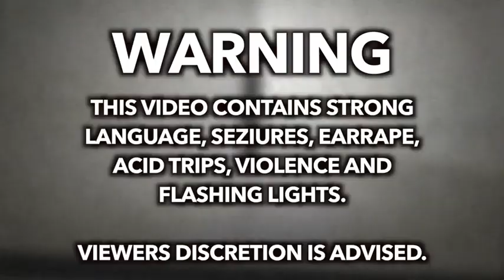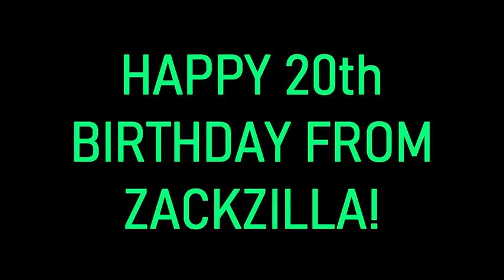d.w has gone crazy and trippy because she didn't get invited to zackzilla's birthday party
"Here is a new brithday YTP special that i just made.

Special thanks to @tvideshow4260 for the intro, outro and the watermark.

This YTP is dedicated to Terry Jones of Monty Python who has died at the age of 77 on January 21st. Not only he was a great and funny member of the group, but he is also a very naughty boy.